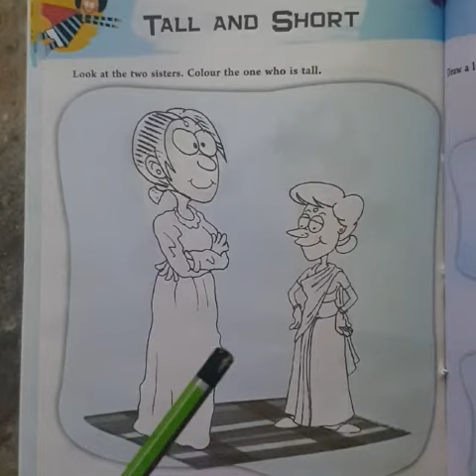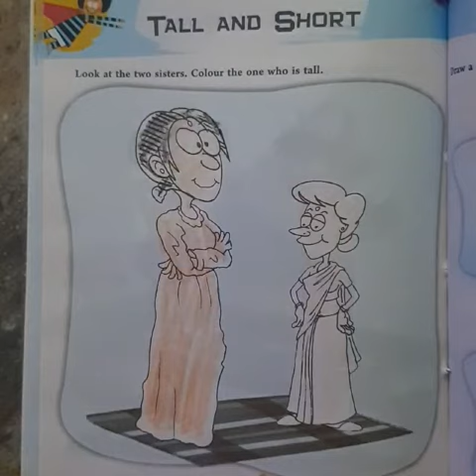Go kids activity book pg.no 74 for class nursery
Love Madam